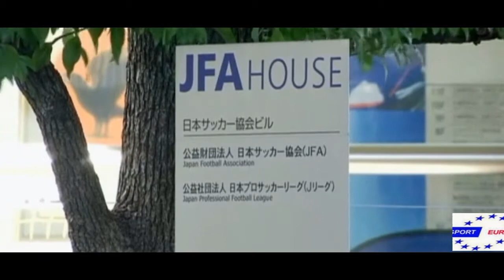Aguirre to remain Japan coach despite match fixing charges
The Japanese Football Association (JFA) on Thursday confirmed national coach Javier Aguirre will remain in his role despite facing charges of match-fixing.

Spain’s anti-corruption prosecutors have named Aguirre among 41 people charged for fixing a game between Real Zaragoza and Levante in May 2011.

Aguirre was Zaragoza’s coach at the time.

JFA’s executive director Hiromi Hara said: “We will closely monitor the progress of the case as a matter of course, but head coach Aguirre will lead the team in the Asia Cup.

‘‘I believe the most important thing for us now is to alleviate worried players and staff before the cup games. Aguirre himself has expressed that he will focus on preparing for the Asia Cup and he felt sorry about all the troubles.”

Anti-corruption prosecutors allege that Zaragoza paid Levante’s players through the bank accounts of their own squad players – including now Manchester United midfielder Ander Herrera – as payment for throwing the match that kept Aguirre’s side in the topflight.

Mexican Aguirre, who strongly denies the charges, will coach Japan during the Asia Cup that begins on January 9.